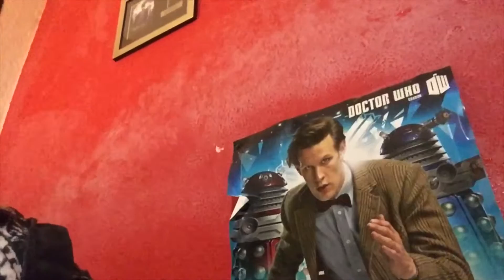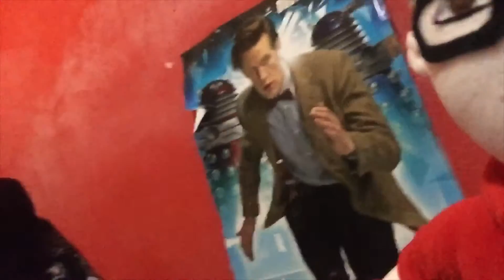05:30/099: It’s a PoseidonGodofWater20 Thing to Do (Part 1)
This is Part 1 of a 2-part crossover between Toy Comedy and The PoseidonGodofWater20 Show